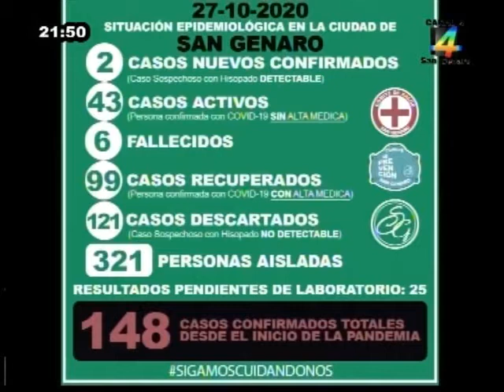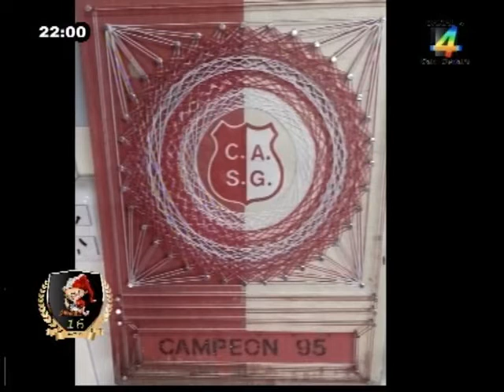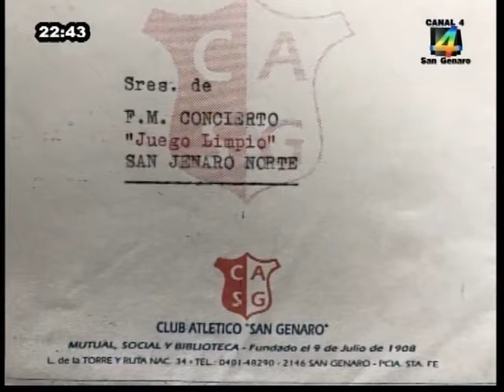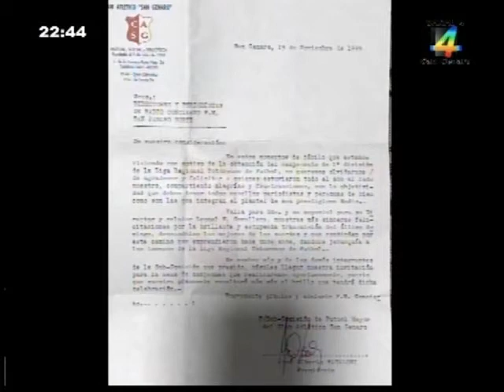ATLE UNA PASIÓN 27 10 2020